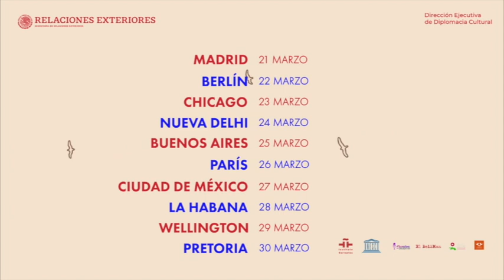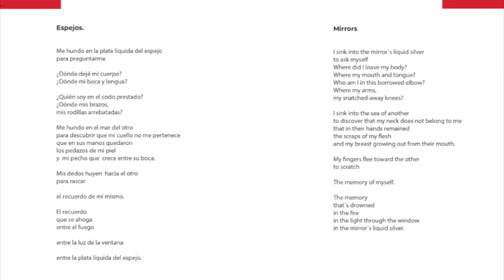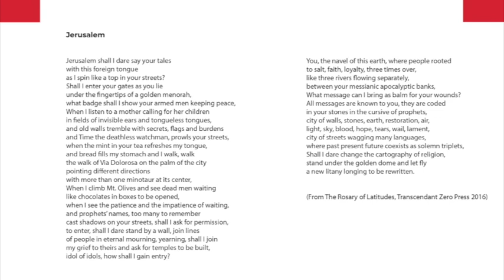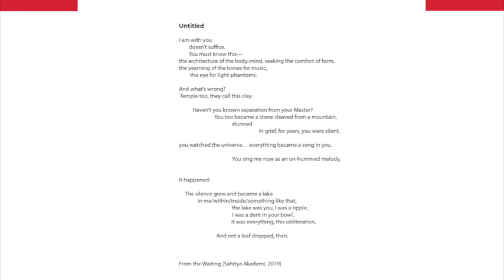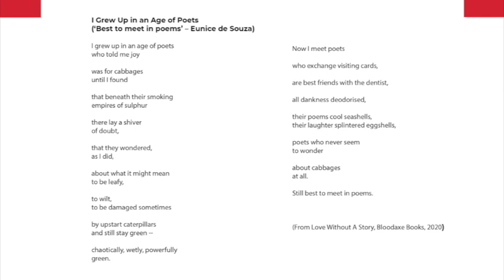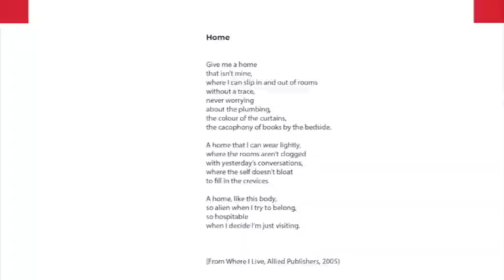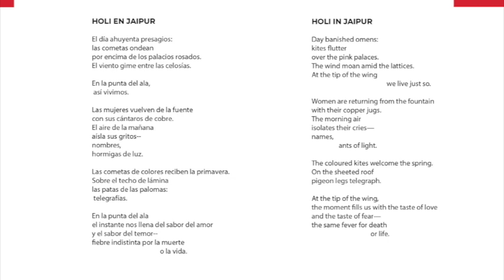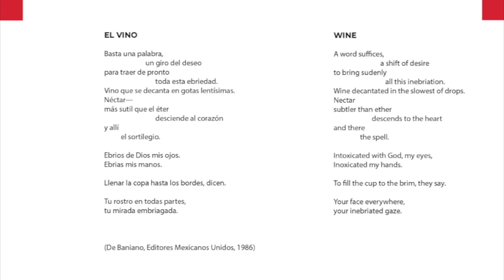La poesía salvará al mundo Nueva Delhi